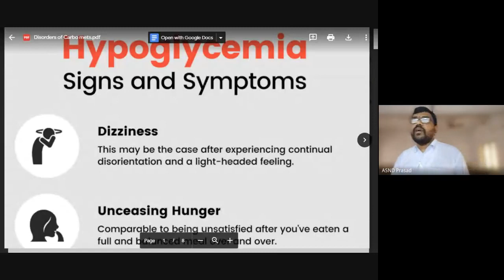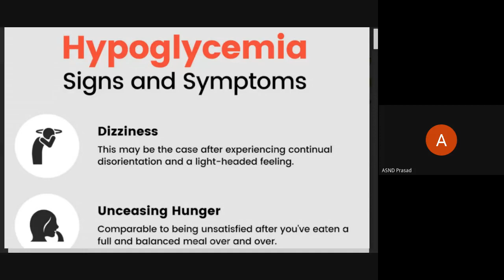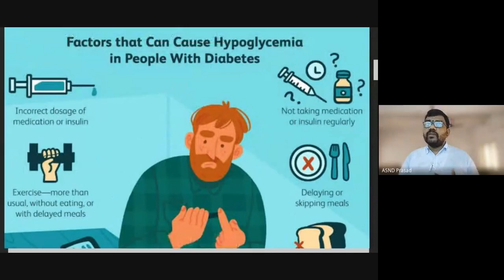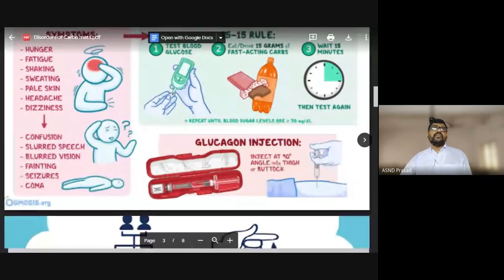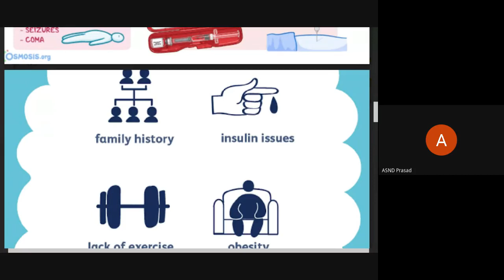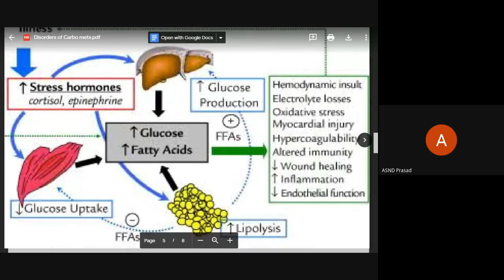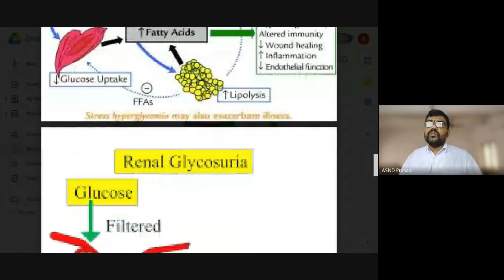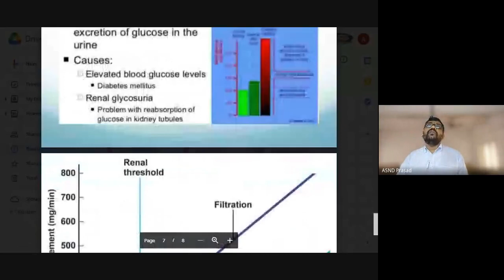Disorders of Carbohydrates Metabolisms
II B.Sc:: Biochem:: Unit-5